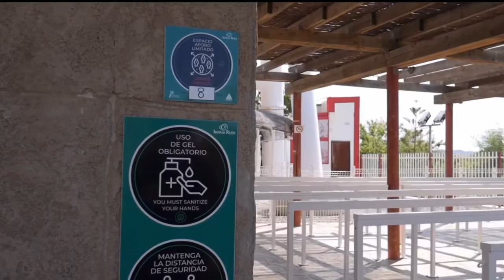🎢OFFRIDE TERRA MÍTICA (Roma)| Inferno, Tornado, El Vuelo del Fénix🎢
Así se ven desde fuera las mejores atracciones de Terra Mítica este 2021, bastante atrevidas ¿verdad?